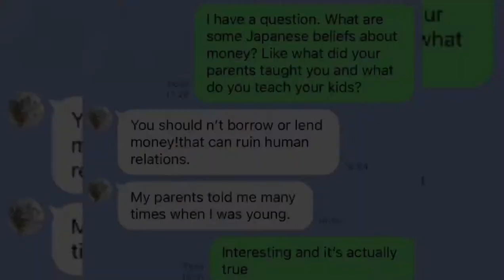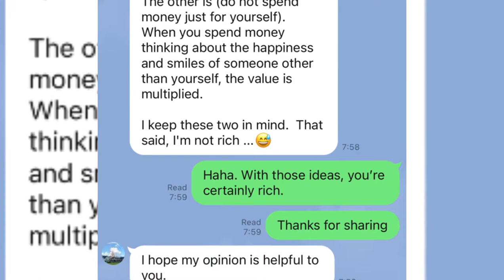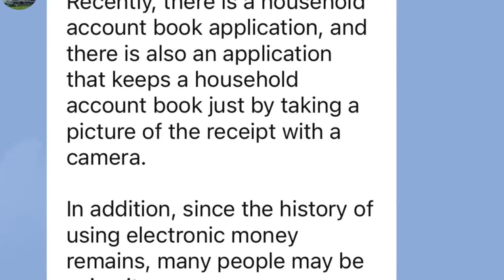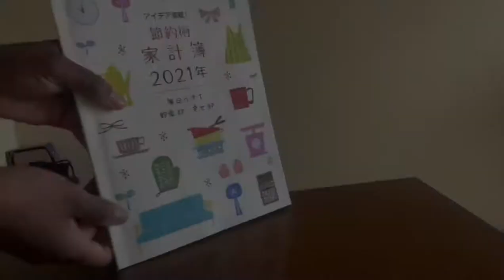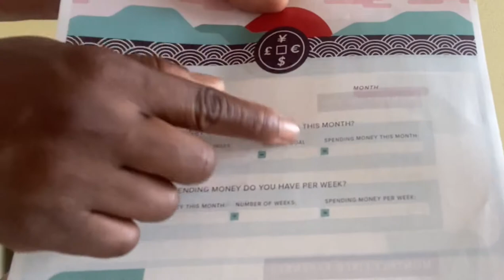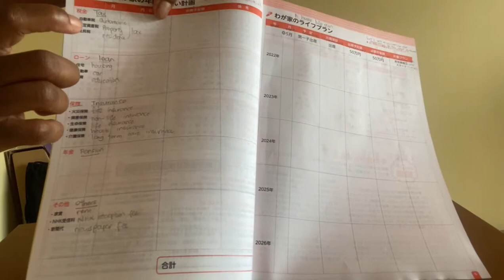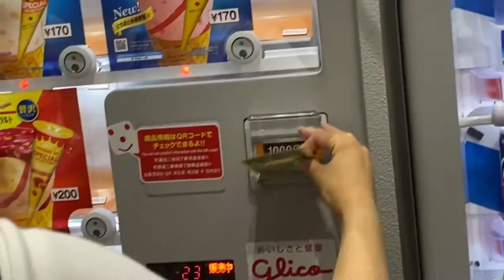Life in Japan| Why Japan is the third richest country in the world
Watch this NOW if you are having trouble budgeting, saving or want to learn how to create wealth.
In this video, I explored some secrets Japanese have been using to create wealth for centuries.
You will learn about kakeibo, budgeting plans and general knowledge about spending and saving.

Time stamp:
00:00-1:15  introduction
1:15- 3:06   what Japanese say about saving
3:15-4:10    brief history of Japan's wealth
4:30-6:39    overview of Kakeibo
6:40-7:21    relevance of Kakeibo

Get more info and a FREE copy of your Kakeibo here 👉🏾

You will also enjoy these 👇🏾

Let's get social...Instagram and Facebook @onebigiriefamily

Stay blessed, stay Irie,
OBIF